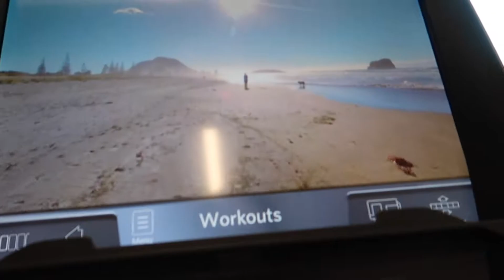OUR DOG SHOPS AT WALMART? VLOGMAS DAY 12 | Hannah Rebekah